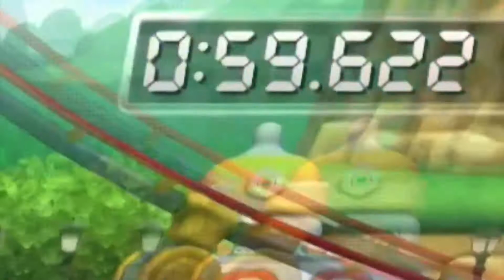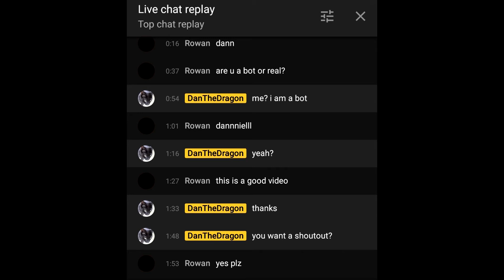Mario Kart-road to 10,000 Km ep.3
woooah we're halfway theeere (JK we have loads to go)